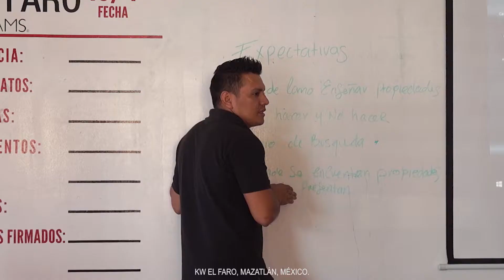Reporte semanal KW El Faro 21-25 Octubre 2019